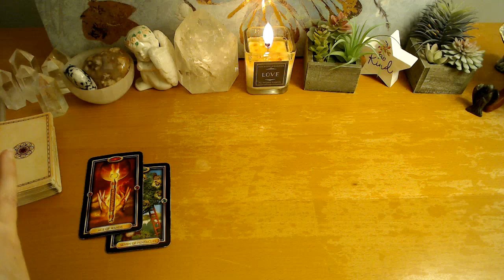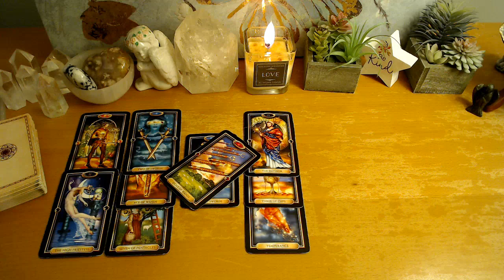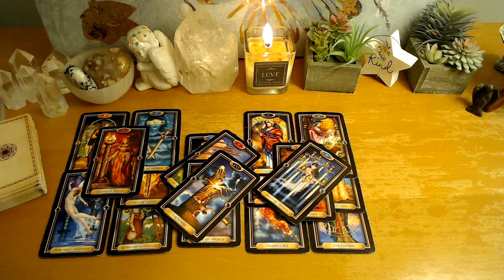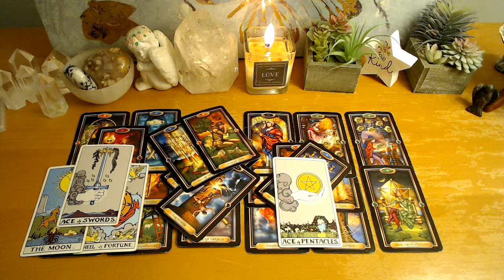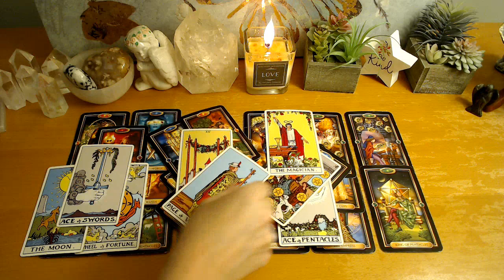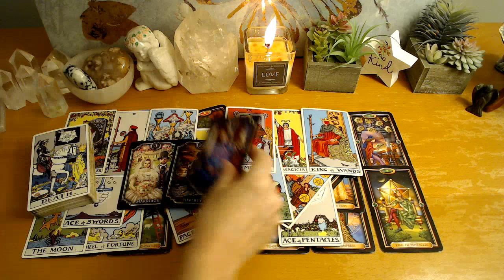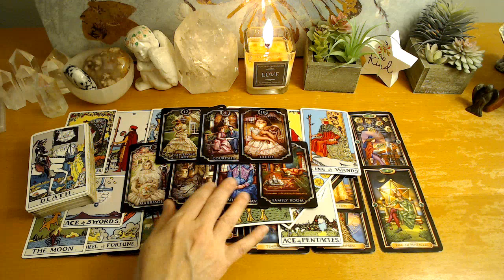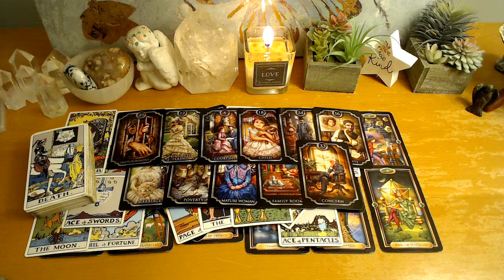Aries you vs. them - they want your help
These readings are general and intended to be for spiritual enlightenment and entertainment only. Tarot in general may resonate with some but not with others. Please check your Sun, Moon, Rising, North Node, Venus, Mars, and Mercury to see your own soul blueprint for how you approach life in general.